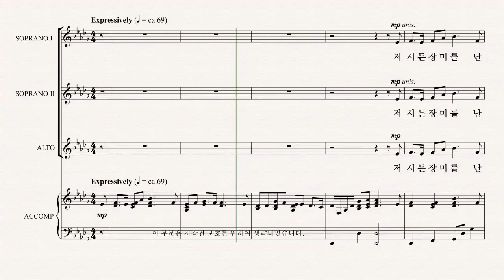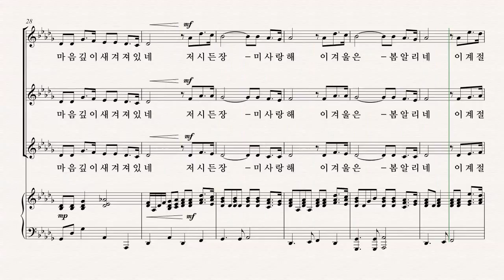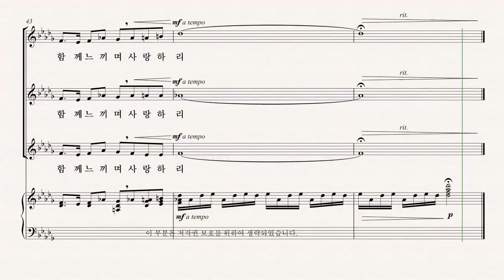[여성합창곡] 유빌라테 '음악으로 가득찬 밤' Terre McPheeters 17.사랑하는 장미 - SII